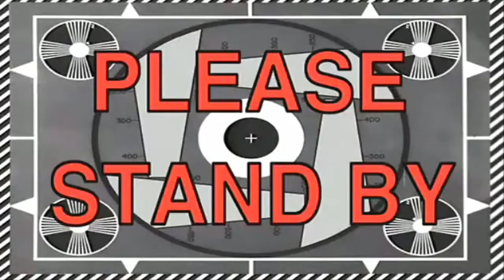Well That Was Unexpected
Vlog #284 “  Well That Was Unexpected ”